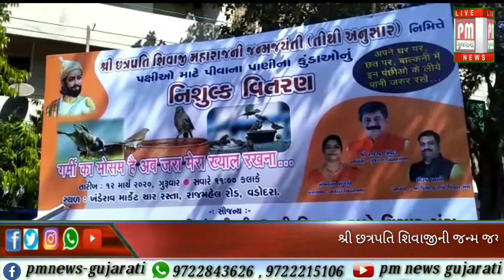શ્રી છત્રપતિ શિવાજીની જન્મ જયંતી નિમિત્તે પક્ષીઓ માટે વિનામુલ્યે પાણીના કુંડાનું વિતરણ કરાયું